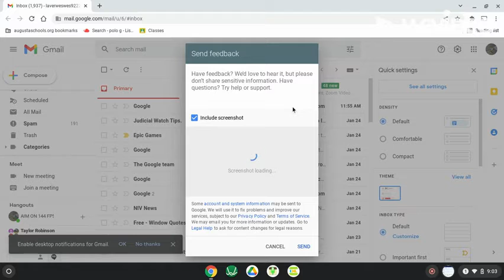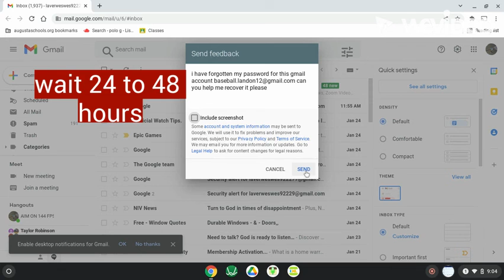HOW TO RECOVER GMAIL ACCOUNT WITHOUT RECOVERY DETAILS FOR PHONE OR EMAIL 2022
hope yall are having an amazing day god bless